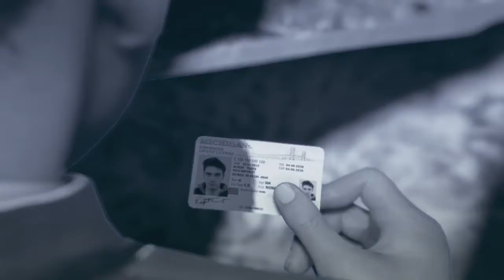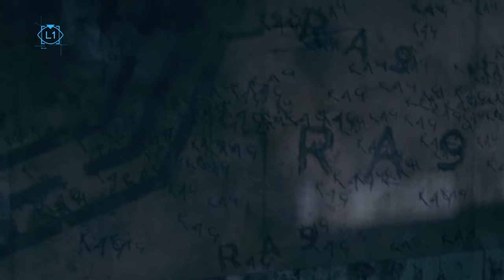Detroit: Become Human™: Part 14 - The Nest